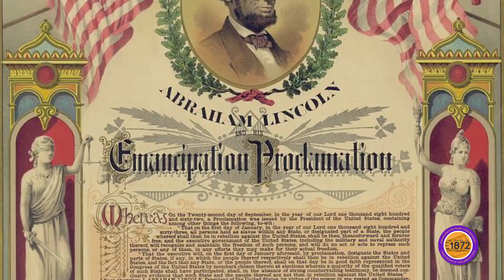Emancipation Park Promo V3